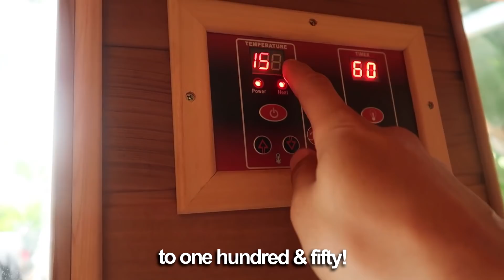Last To Leave SAUNA Wins $10,000 Challenge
The Last Person To Leave the Extreme Hot Sauna Wins $10,000 Challenge with my Little Brother & Girl Who Has Crush on Me @Jarvisss @DJL3XI